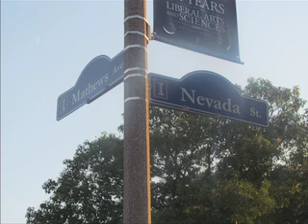Assignment3 Adeboyejo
Delta Xi Phi Multicultural Sorority Self-segregation event and discussion.